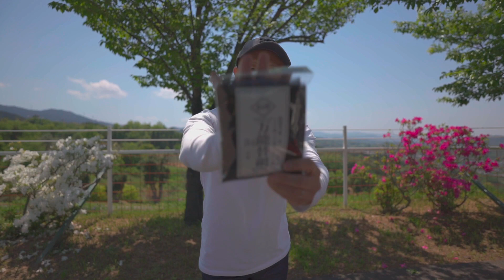【ヘチ釣り】素材別タモ枠紹介5選！竹・木・チタン・ステンレス・カーボン！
黒鯛ヘチ釣りに使用しているタモ枠の紹介です。今回はメインで使用しているものから新品状態で使用していないタモ枠まで5選を紹介しました。素材も様々で、竹・木・チタン・ステンレス・カーボンどれもお気に入りのタモ枠になっています。

プロマリン(PRO MARINE) PVCウルトラファインネ替網
ダイワ(DAIWA) インフレータブルライフジャケット(肩掛けタイプ自動・手動膨脹式) フリー DF-2608
LINHA（リーニア） QUICK SNIPE MINI TYPE2
LINHA(リーニア) HEAVY RODBELTS CL-06 KHAKI(カーキ)